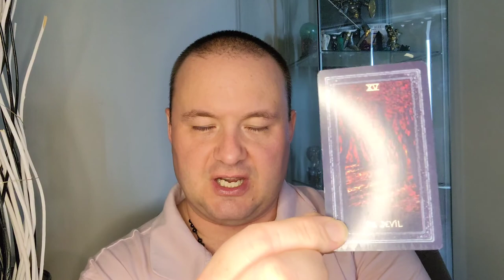Capricorn Rising/Ascendant In Astrology - From My Perspective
This video outlines my general perspective of the Capricorn Rising native. Qualities of Capricorn Rising include ambition, worldly success, discipline and career drive.

Chapters:

0:00 - 2:40 Capricorn Rising Basics
2:40 - 4:40 Capricorn on 1st House Cusp
4:40 - 6:20 Aquarius on 2nd House Cusp
6:20 - 7:35 Pisces on 3rd House Cusp
7:35 - 8:50 Aries on 4th House Cusp
8:50 - 10:23 Taurus on 5th House Cusp
10:23 - 11:54 Gemini on 6th House Cusp
11:54 - 12:55 Cancer on 7th House Cusp
12:55 - 14:43 Leo on 8th House Cusp
14:43 - 16:22 Virgo on 9th House Cusp
16:22 - 18:10 Libra on 10th House Cusp
18:10 - 19:45 Scorpio on 11th House Cusp
19:45 - 21:18 Sagittarius on 12th House Cusp
21:18 - 22:00 Devil Tarot Card
22:00 - 22:11 Celebrities
22:11 - 24:05 Summary & Conclusion